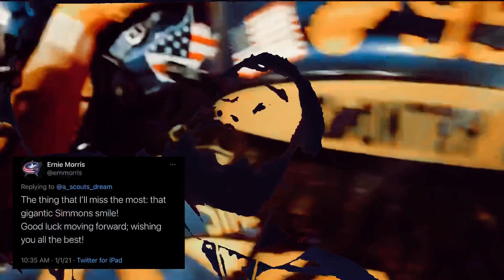TJ Simmons West Virginia Career Highlights 🎗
S/O my boy Chris, Matt, and TJ we’ve been locked in for a minute now with this video I’m finally glad I get to drop some more heat.

Follow me and I’ll follow back 💪🏽